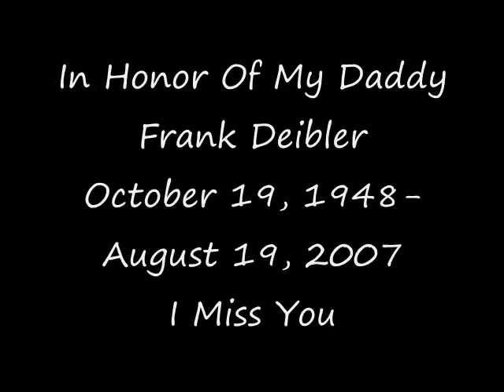Father's Day Tribute-Frank Deibler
My first Father's Day since my dad died and decided to put together a photo tribute in his memory.